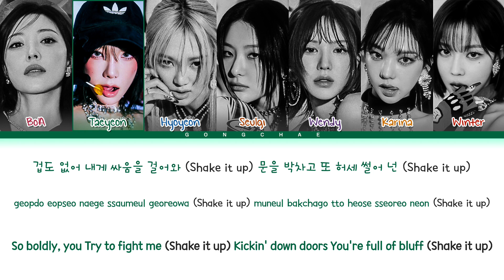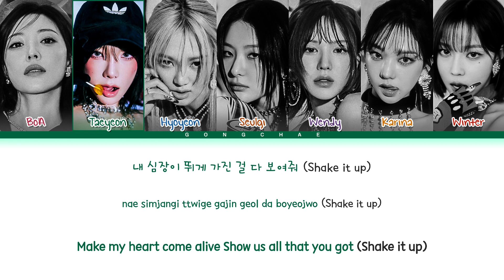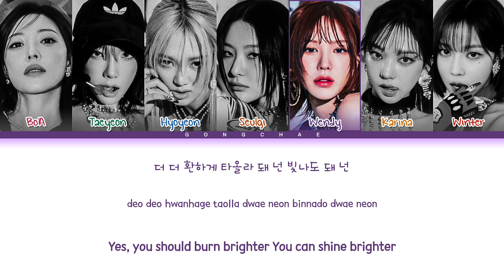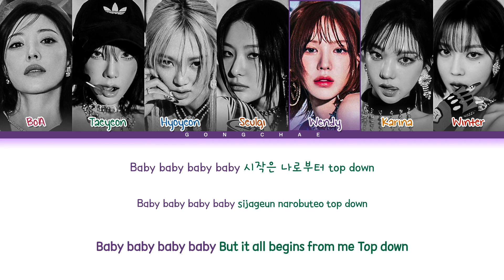GOT The Beat (갓더비트) - Stamp On It (Color Coded Lyrics Eng/Rom/Han/가사)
• Artist: GOT The Beat (갓더비트)
• Song ♫: Stamp On It
• Album: Stamp On It - The 1st Mini Album
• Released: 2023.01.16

got the beat stamp on it lyrics
got the beat stamp on it easy lyrics
got the beat stamp on it line distribution
got the beat stamp on it color coded lyrics